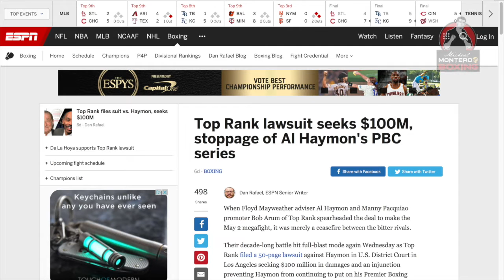PBC News & Reviews: Lawsuits, Nasty Business & Free Boxing For All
Michael Montero talks PBC - lawsuits, ratings, nasty business practices,  news, reviews and more.  Rival promoters Top Rank and Golden Boy have filed lawsuits against Al Haymon and his “Premier Boxing Champions” series, and the Association of Boxing Commissions has asked the Attorney General to look into rumors of unethical business practices that violate The Muhammad Ali Act and The Sherman Act.  Many accuse Haymon of protecting his fighters from the big matches fans want to see, like Adonis Stevenson against Sergey Kovalev.

EDITED & FILMED BY - Tiffany Lam